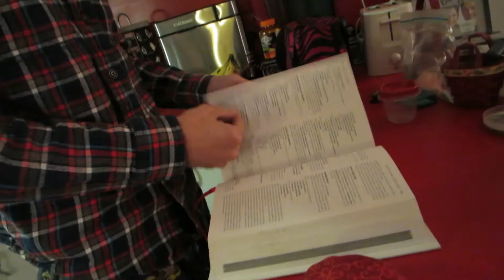Beautiful Sunrise (01.13.2014 - Day 14)